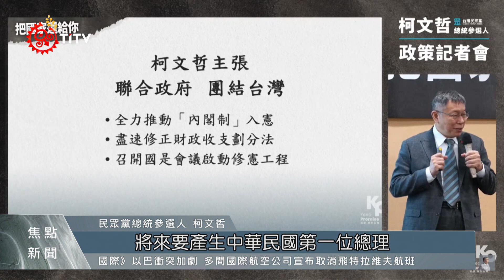柯文哲國慶前夕拋國政願景 推內閣制入憲｜每日熱點新聞｜原住民族電視台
民眾黨總統參選人 柯文哲，選在國慶前夕公布國政願景，當中力推 內閣制入憲，也期盼若自己當選，就要選出中華民國首任的 內閣總理。